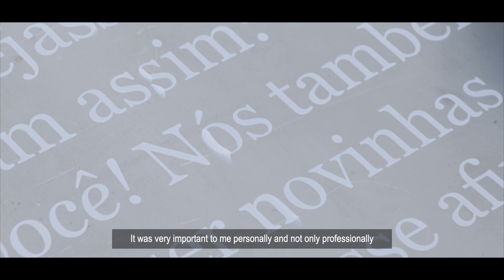Guimarães: territory of textile culture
"The importance of sharing Guimarães, as a territory of textile culture, is due to the fact that the heritage and textile memory of these communities have had a strong economic, social and cultural impact for more than two centuries. And it is in this challenge that we set ourselves: connecting dots, between memory and textile heritage and contemporaneity. Through contemporary artistic creation." Joaquim Pinheiro

Production Ideias Emergentes
Direction Whale's Mouth
Magic Carpets Platform co-funded by EU